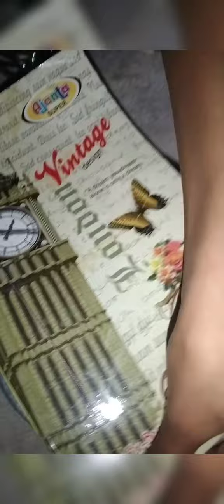August 24, 2022